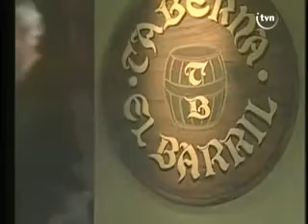Przeklęta miłość odcinek 94